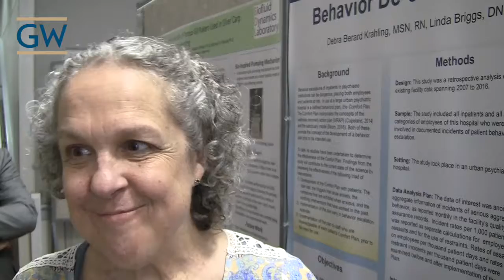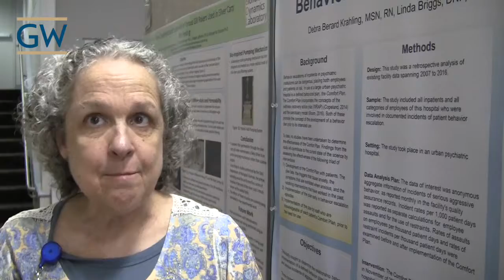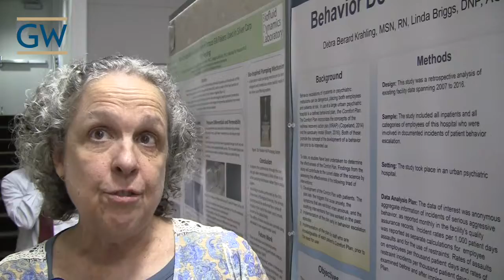Debra Krahling - GW Research Days 2017